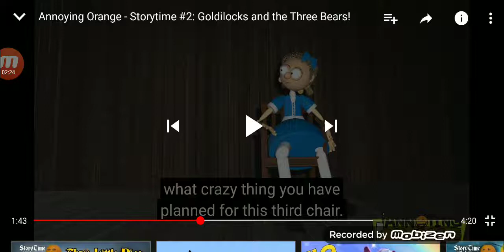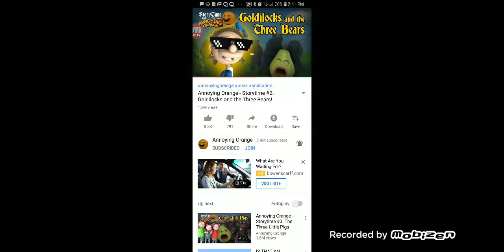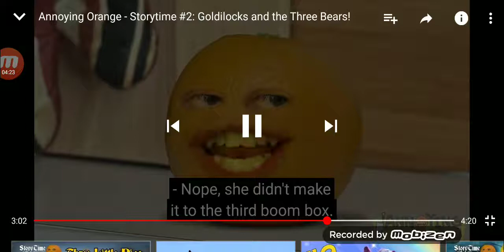My Reaction #2 Goldilocks & The 3 Bears